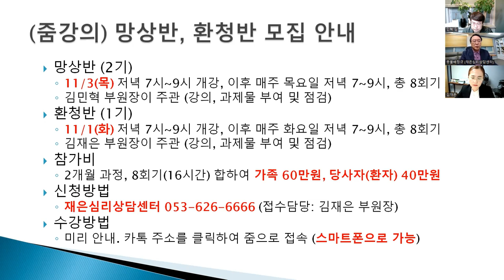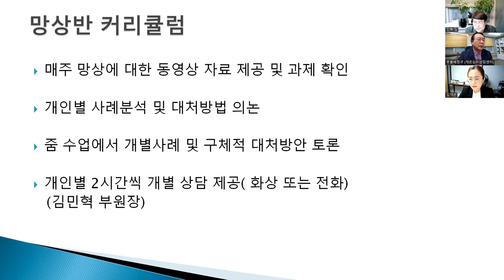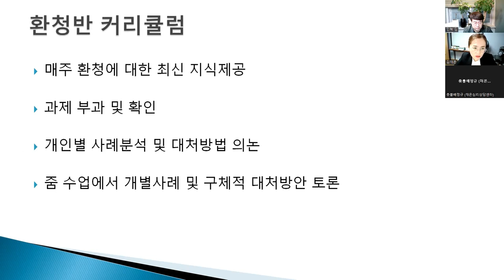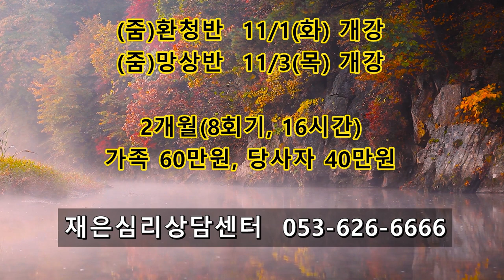촛불추천 452, [홍보] 환청반, 망상반 (줌강의) 수강생 모집 -- 환청반 11월 1일 (화) -- 망상반 11월 3일 (목) 개강 -- 재은심리상담센터